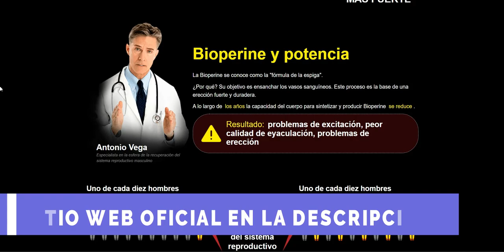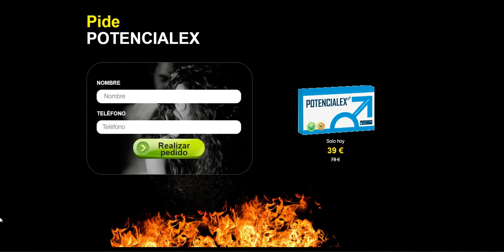Potencialex, Potencialex Mercadona, Potencialex Verdad o Mentira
🌐 Potencialex 🌐 🌐

Entonces, ¿qué es Potencialex? ¿Realmente funciona?

Potencialex es un suplemento desarrollado en base a la investigación de laboratorio y la práctica médica, con años dedicados a su investigación clínica. Después de buscar mucha información de productos en Internet, finalmente me atreví a arriesgarme y realicé mi pedido.

Potencialex llegó muy rápido, no tuve que esperar mucho. Empecé a usarlo el mismo día y hoy con solo 15 días de uso puedo decir que estoy obteniendo excelentes resultados. A mi esposa le encanta. Con Potencialex ahora dura mucho más y es duro como una roca. Ahora puedo decir que vuelvo a tener una vida sexual plena.

¡Entonces si! Potencialex funciona, puede confiar en este producto, muchas personas obtienen excelentes resultados con Potencialex.
Sin embargo, hay que tener en cuenta que cada cuerpo reacciona de forma única. Esto es un poco obvio, pero digo esto para que puedas ser realista sobre tu tratamiento y expectativas. Y necesita usar el producto correctamente para obtener buenos resultados. No olvide.

🌐ENLACE DEL SITIO WEB OFICIAL EN EL PRIMER COMENTARIO FIJADO

🌐 Potencialex 🌐 🌐

Mentira potencialex mercadona precio
potencialex test
potencialex composicion